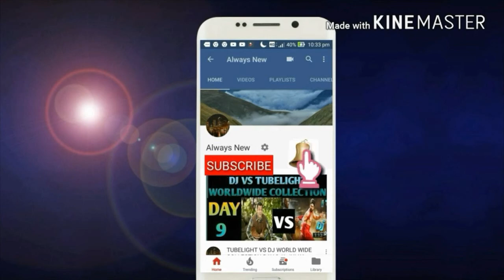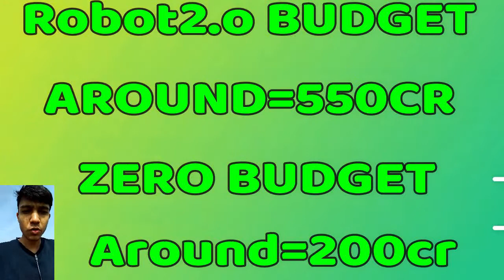Robot 2.0 VS Zero movie VFX,BUDGET,TRAILER RELEASE DATE/S.rajinikath vs SHAHRUKH KHAN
THIS VIDEO IS BASED ON Robot 2.0 VS Zero movie VFX,BUDGET,TRAILER RELEASE DATE/S.rajinikath vs SHAHRUKH KHAN